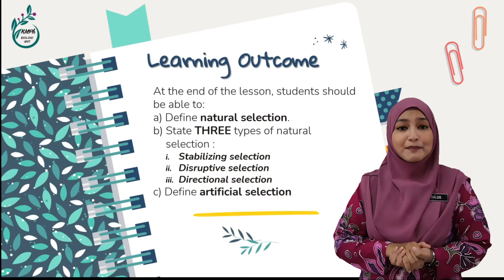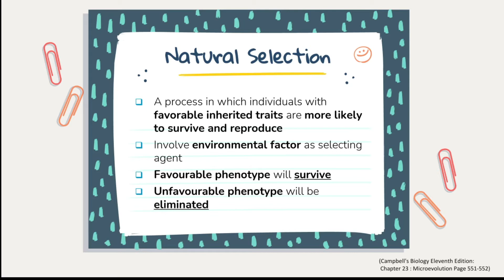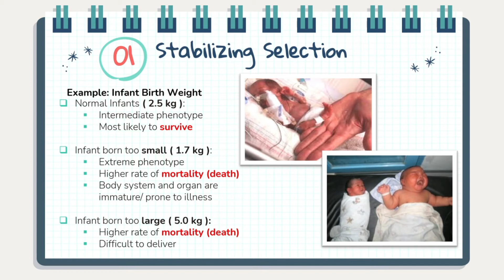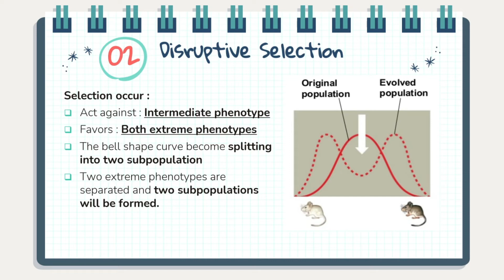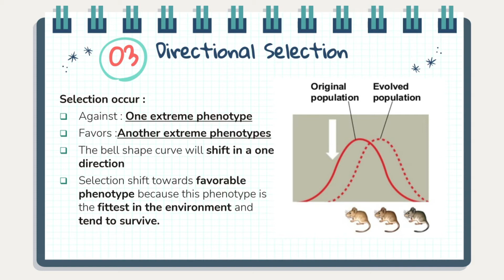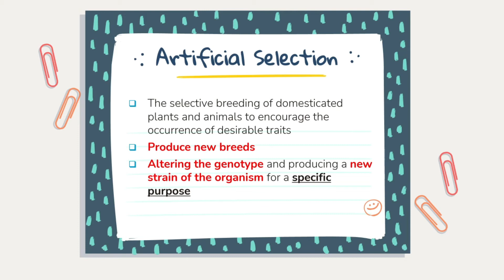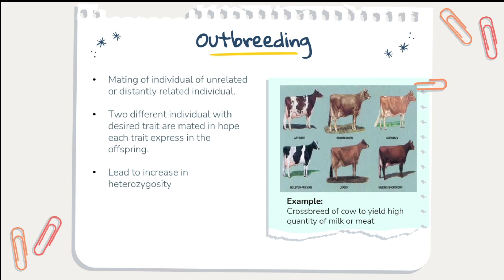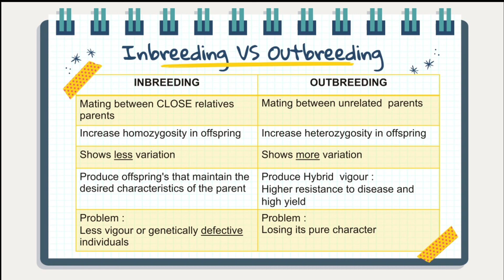[LECT C3 : SELECTION & SPECIATION] 3.1 Selection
In this video, students will learn about two type of selection which are natural selection and artificial selection.
Detail explanation on three type of natural selection, two type of artificial selection and related example also included.